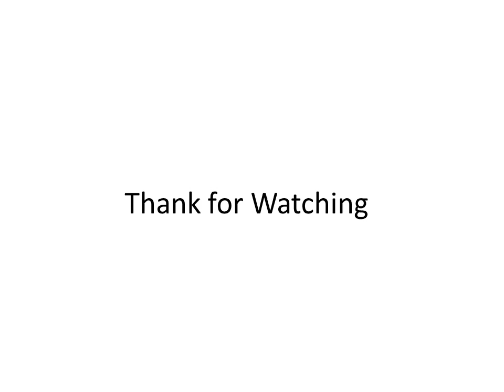Silvana Suder: Best Yoga Poses To Stay Fit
Silvana Suder is a famous business consultant in California. He is a young guy and looks very fit due to the yoga exercise. he does everyday exercise in the morning time to stay fit himself. Silvana is going to share the best yoga poses in this video.Daily yoga practice will help stretch and tone your body muscles